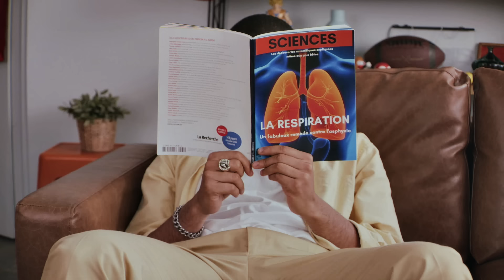MISTER V - LES COPAINS AU LAIT - EP.1 LE LOTO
Vous l'attendiez tous (non), la nouvelle sitcom de ‎Mister V : Les Copains au lait.
Épisode 1 : Le Loto

Réalisateur : Mister V
Production: Hey Pelo
Management : Alexandra Monaury
Directrice de productions : Charlotte Lancelot/ Phoenix Films
1ère assistante réalisateur : Laurie Laporte

Directeur photographie : Charles Brun
Cadreuse caméra 2: Roxane Jouannin
1ère assistante caméra : Julia Escobar
2e assistante caméra: Amandine Reins

Chef électricien : Kevin Ramalho
Electriciens: Léo Vignaud & Jason Rouhen Forest

Chef opérateur son : Théo Arramon

Chef déco: PAMS Lisa Rodriguez
Assistante déco: Bérénice Bossier
Accessoiriste: Bérénice Bossier

Styliste : Axelle Teixeira

Assisatant styliste : Kalhid Chitaoui
Maquilleuse : Laura Colas

Régisseur général : Mamadou Wadiou
Régisseur adjoint: Remi Lacour
Chargé de figuration : Eythan Hoanna
Régisseurs: Martin Lancelot, Sacha Cerqui, Lennon Martin

Chef monteurs: Térence Nury et Mister V
Etalonneur: Mister V

Remerciements à Super Vintage, Adrien Dinh Le Sang, Freepstar, Guerrisol et Ralph Lauren